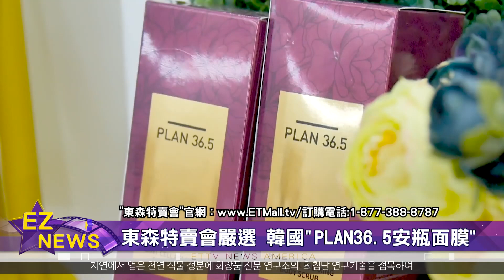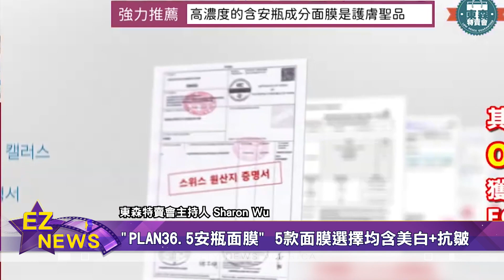東森特賣會嚴選 韓國"PLAN36.5安瓶面膜"/5款面膜選擇均含美白+抗皺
想對抗乾燥天氣，常保臉部水嫩，「東森特賣會」本週嚴選，來自韓國的「安瓶面膜」，特色是能提供，五款配方選擇、相當全面。

「東森特賣會」特別嚴選，來自韓國的"PLAN36.5安瓶面膜"，特色是以高濃度精華壓縮的安瓶成份，製成不同功效的面膜，來達到每天一片、肌膚水嫩；此外，安瓶還有助於抑制、平衡油脂分泌、收斂毛孔。

不僅如此，韓國"PLAN36.5安瓶面膜"，還一口氣推出、五款面膜選擇，均有改善皺紋，與美白功效，分別是:幹細胞緊緻面膜、積雪草+茶樹抗痘鎮定面膜、美白提亮滋養蜂膠面膜、VC美白面膜，已及神經醯胺提緊緻面膜。

幫助愛美觀眾，常保彈性肌膚，韓國"PLAN36.5安瓶面膜"，獨家優惠、再送同款精華一瓶，且含稅免運費。觀眾查詢更多詳情，請上「東森特賣會」官網。